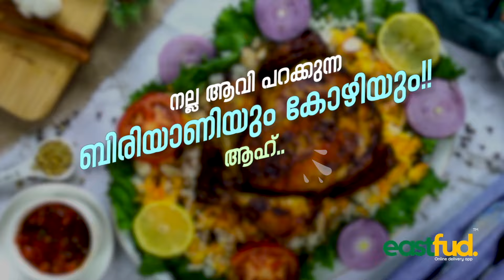വണ്ടൂർ ഗ്രാമപഞ്ചായത്ത് ഭരണസമിതിയുടെ ആഭിമുഖ്യത്തിൽ ഇഫ്താർ സംഗമം സംഘടിപ്പിച്ചു | Wandoor | Ifthar meet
വണ്ടൂർ ഗ്രാമപഞ്ചായത്ത് ഭരണസമിതിയുടെ ആഭിമുഖ്യത്തിൽ ഇഫ്താർ സംഗമം സംഘടിപ്പിച്ചു